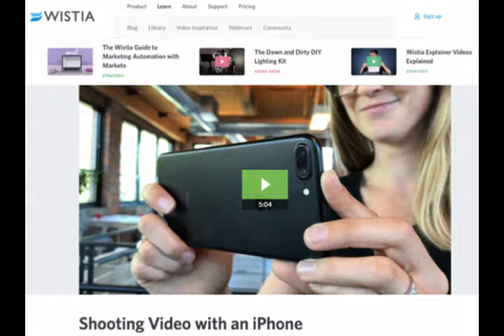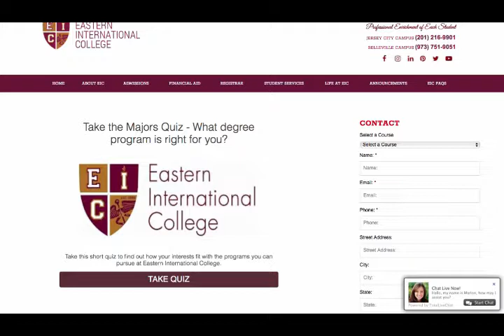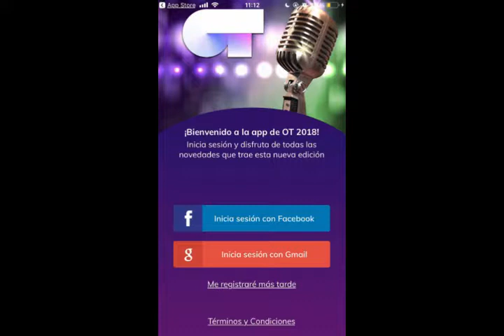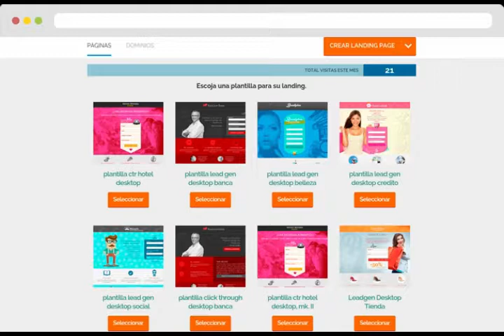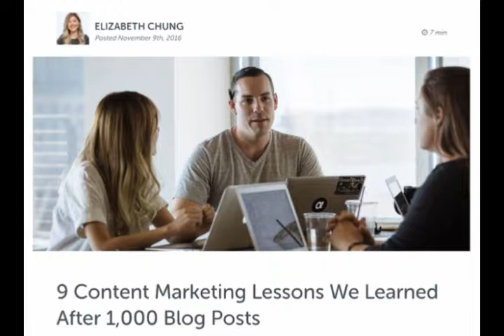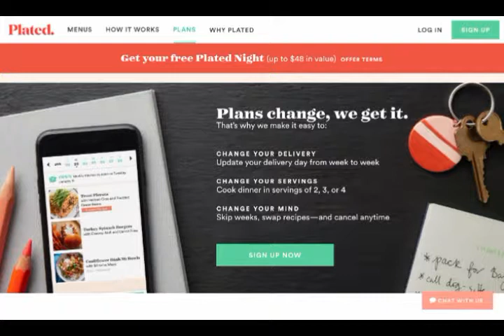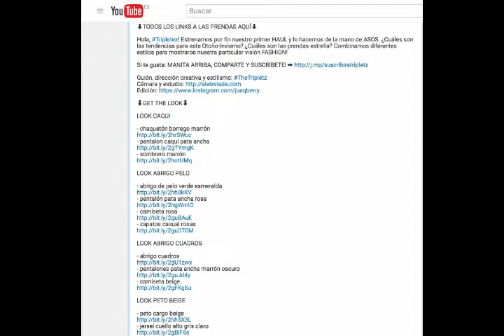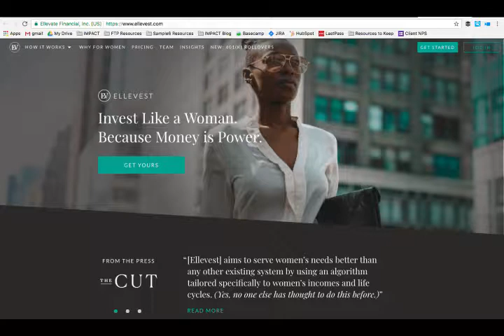🔴 Cómo captar leads: las 10 mejores formas.🔴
Las mejores campañas de captación de leads en 2018 nacen a partir de ideas muy bien definidas. Aunque para captar leads, también existen más fórmulas y caminos.
Os cuento las que elige  Antevenio en este 2018. Todas en relación a la captación de prospectos en b2b o b2c.